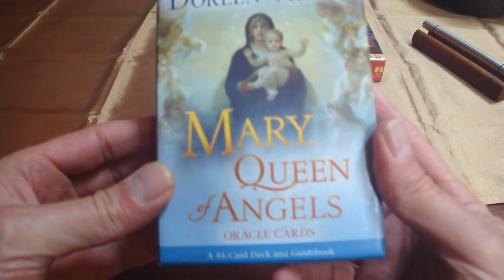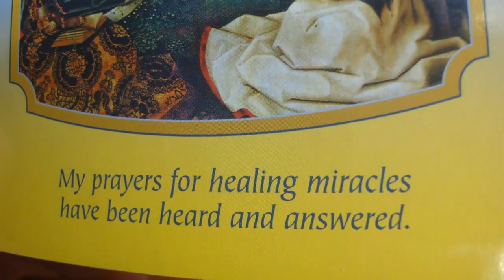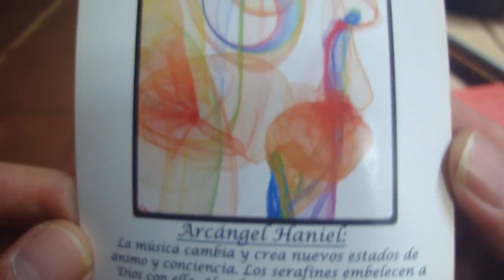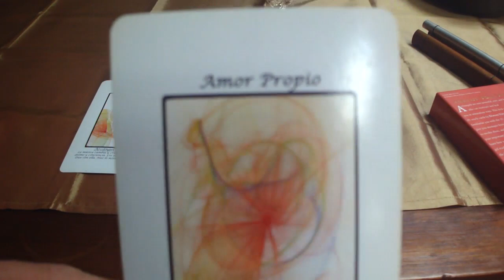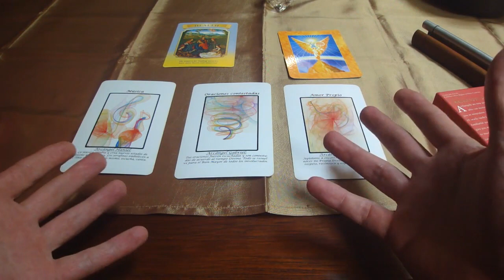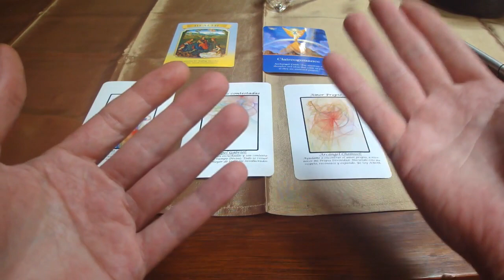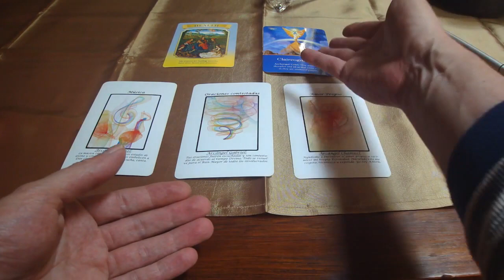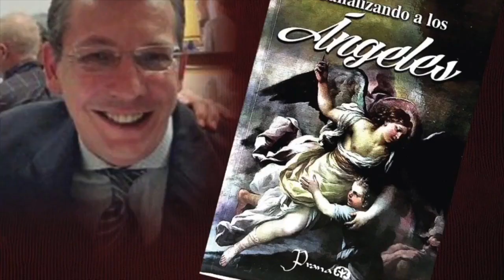Oráculo de ángeles del 6 al 12 de febrero del 2017 / Adamas - BienEstar Holístico canal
ORÁCULO O LECTURA:

Mensaje general de la Virgen María para toda la semana:  Salud.
Miércoles y Jueves: arcángel Gabriel: Oraciones contestadas.
Viernes, sábado y domingo: arcángel Chamuel: Amor Propio.
Mensaje adicional de los ángeles para todos nosotros, en especial, para los que cumplen años o celebran algo: Claricognitividad.

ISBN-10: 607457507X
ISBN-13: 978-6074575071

¡ Infinitas GRACIAs !